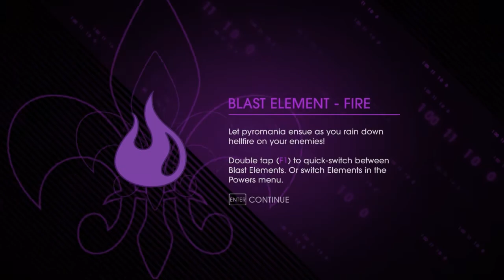[PC] Saints Row IV: Walkthrough - part 7 [A new robot friend]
Saints row IV walkthrough part 7 by PentagonCommunity.

Recorder: Dxtory.
Editor: Adobe After Effects.

pc specs:

CPU: AMD Phenom II X6 1100T
GPU: Geforce gtx 550 ti
Ram: 8GB
HDD: 1TB
OS: windows 7